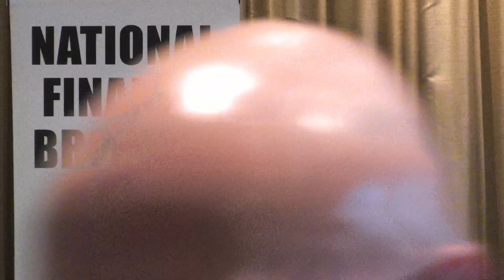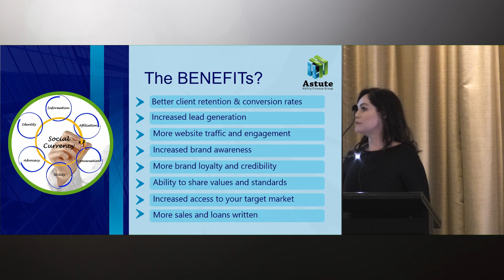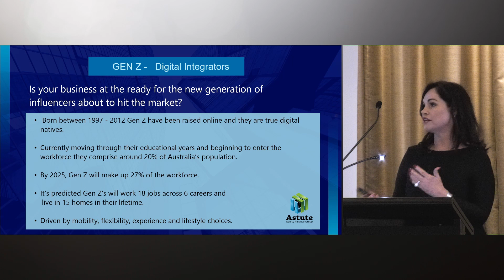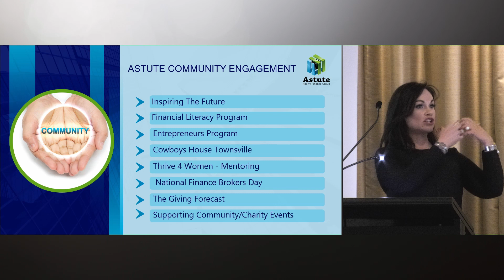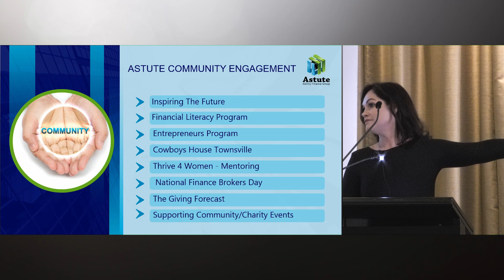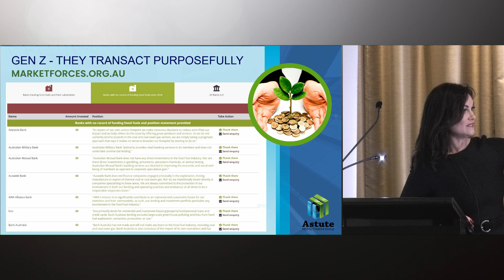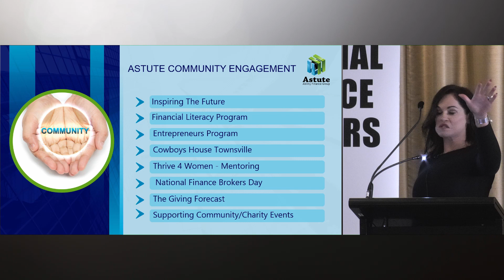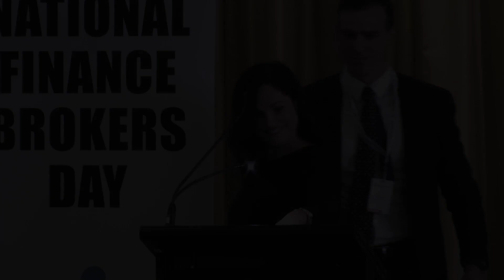National Finance Brokers Day 2022 - Mhairi Macleod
National Finance Brokers Day 2022 took place on Wednesday 17 August with a national conference at the Amora Hotel in Sydney.

The day saw 200 attendees who listened to a range of speakers covering business building, property market updates, economic conditions, building wealth strategies and how to level up!

This video is of presenter, Mhairi Macleod, Director of Ability Finance Group.